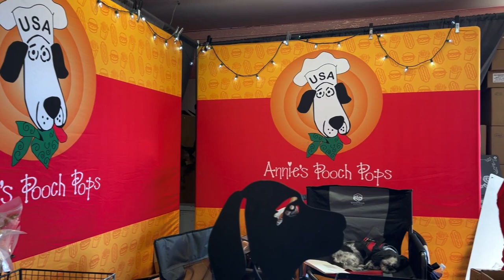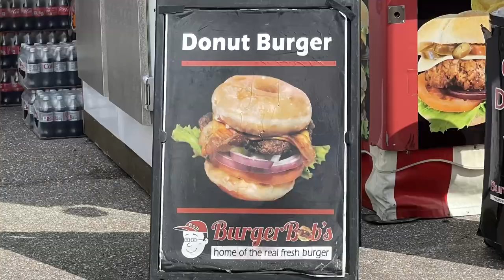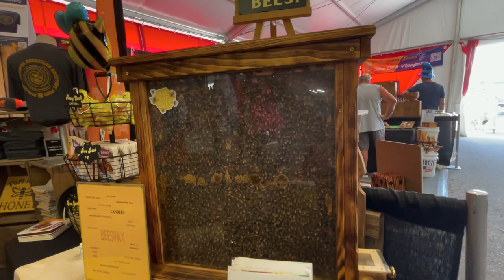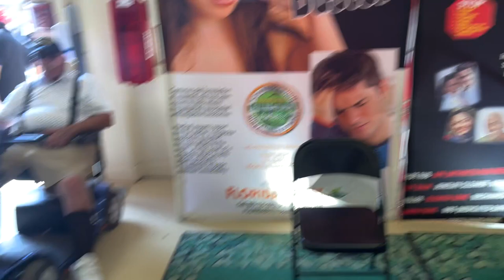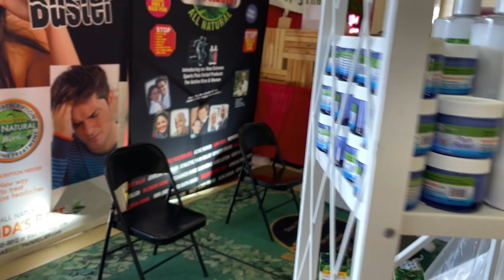Welcome to the Strawberry Festival 2023 Plant City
Come along with us as we briefly touch on some interesting things at the Plant City Strawberry Festival 2023